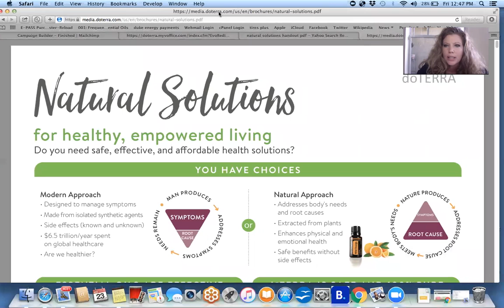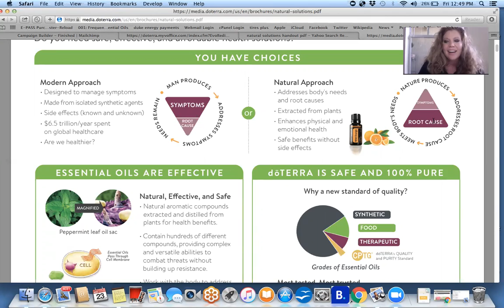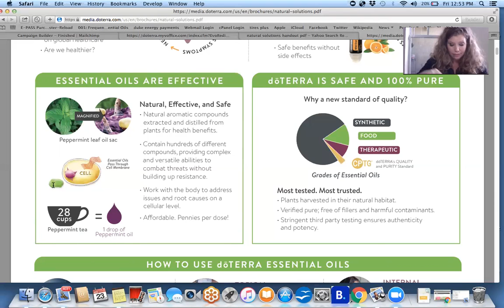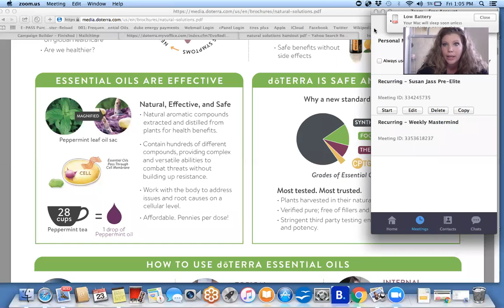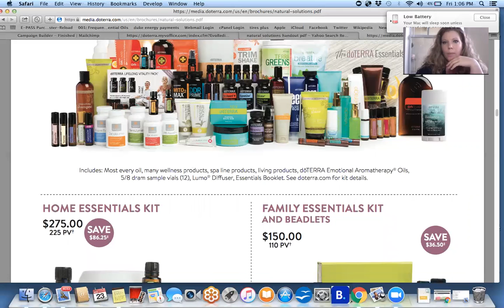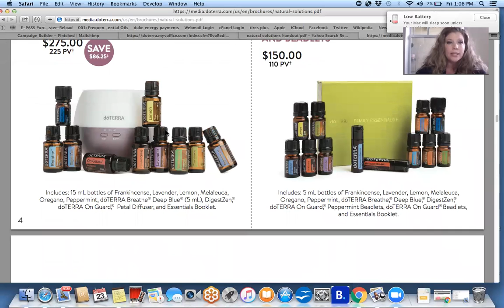Makeover Your Medicine Cabinet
Learn how to makeover your entire medicine cabinet with natural health solutions. More cost effective. More time efficient. More health effective. More Effective. Period.